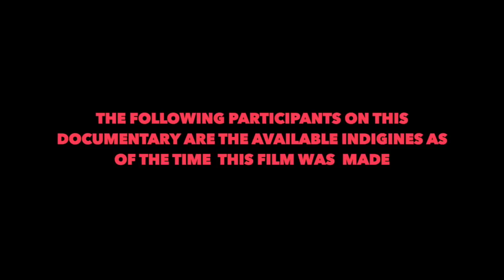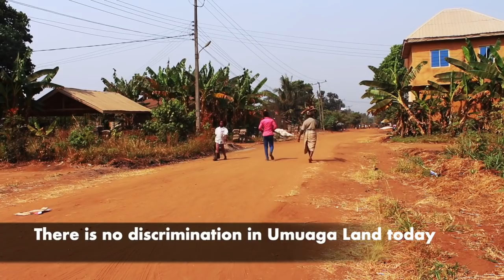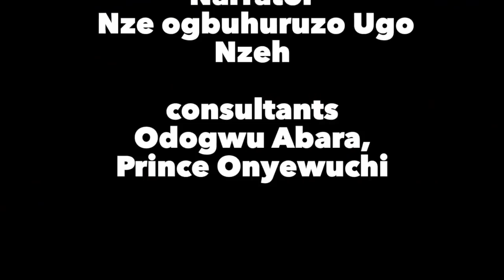UMUAGA The Ancient Democracy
A glimpse of traditional African democracy and community efforts at development as  practiced by the ancient Umuaga village of Nguru in Imo state Eastern part of Nigeria.